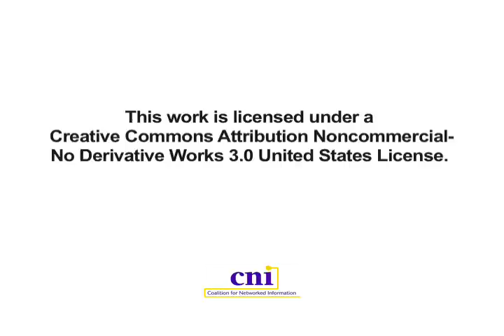CNI: E-Book Wars: Ten Years Later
Clifford Lynch
Executive Director

E-Book Wars:  Ten Years Later